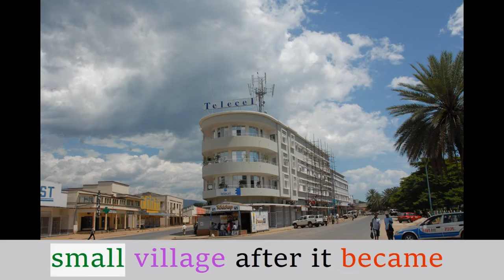Visit Bujumbura Burundi History And Documentaries Inside Africa - Travel & Tourism